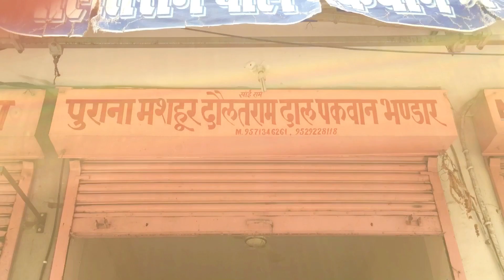Jaipur me malviya nagar ke famous daolatram ke dal pakwan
Thank you for your precious time travel vlog Food vlog Food lover # Vlogs # NB vlog daolatram # Jaipur # Rajasthan

Location..=.. Malviya Nagar 3 sector , Jaipur Rajasthan